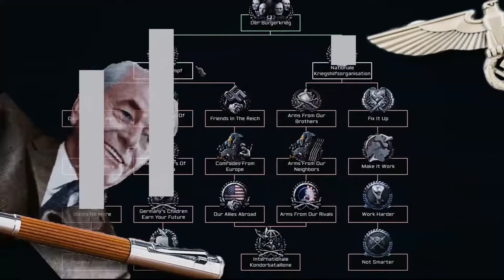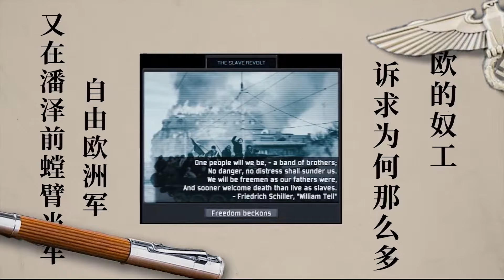施佩尔的随波逐流 （和谐版）（Speer's Path to Reform censored ver.)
代 乌兰巴托大海怪 投稿
原简介：
“大概是一年多前立项的曲子，现在才投上来（捂脸）
以及感谢带沙鹰的调音+PV！
纯属虚构，与现实无关，各位看一乐就好，切勿当真。”
A song of the life of Speer in TNO, English subtitles added by Vulpes. Enjoy!
*先前视频被认为煽动仇恨被移除了，此为和谐版，完整请查看
This video does not promote hate speech and condemns extremism by narrating a story in which an extremist authoritarian regime eventually collapsed and returned to democracy of the people.